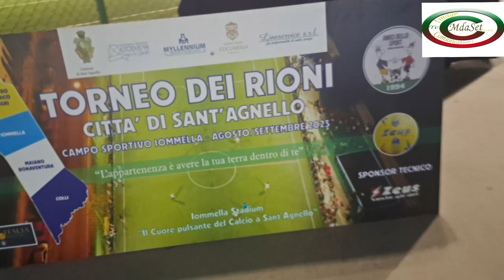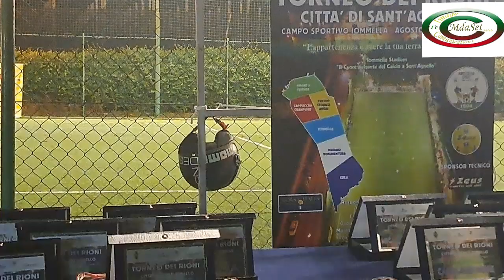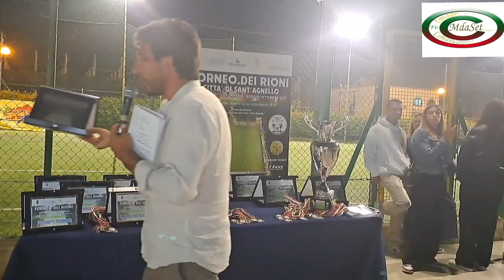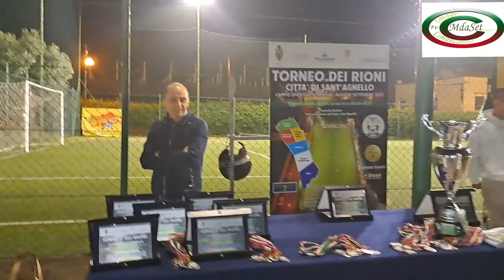Torneo dei Rioni Città di Sant'Agnello 2023 -Finale e Premiazione- Sant'Agnello 12/09/2023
Contributi video sono caricati anche sul canale You Tube:
Canale You Tube:

Canale Tv TMG - Tele Marina Grande